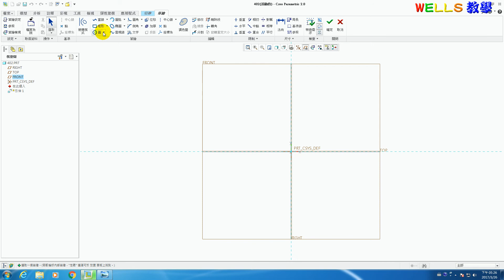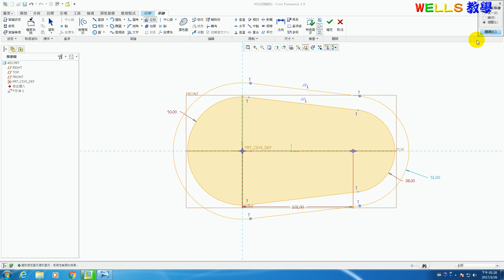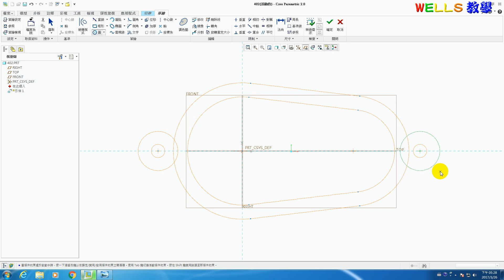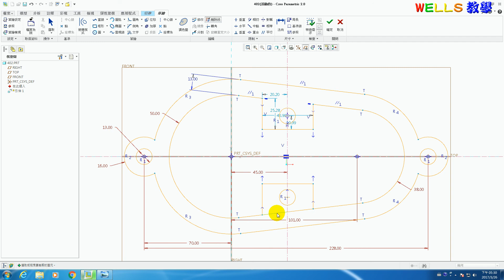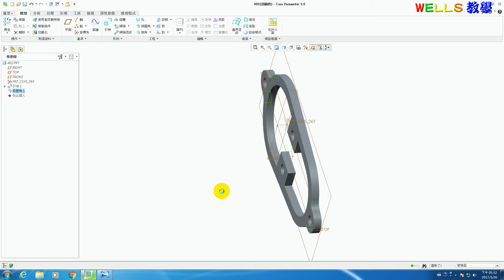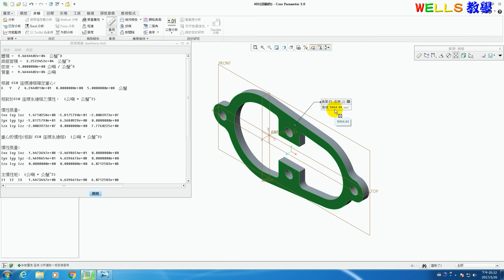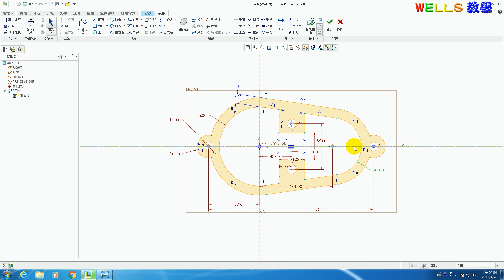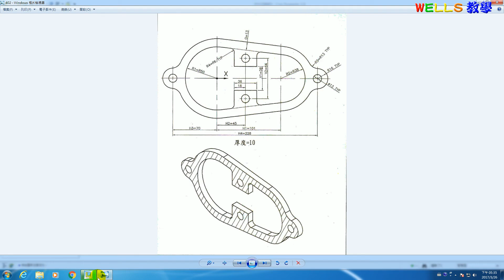實體設計 (Creo 2.0) 402 特殊造型薄板